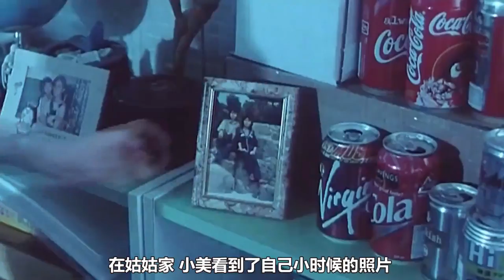女孩半夜闲着无聊，打电话给自己的手机号码玩，结果真的接通了